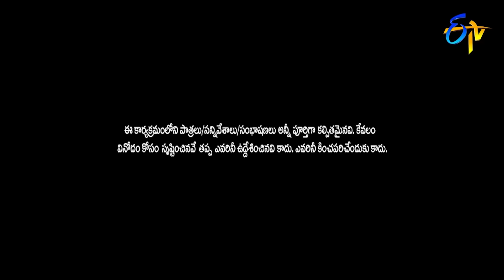Sudigali Sudheer, Getup Srinu, Auto Ramprasad, Back To Back Comedy Skit's | Extra Jabardasth | ETV